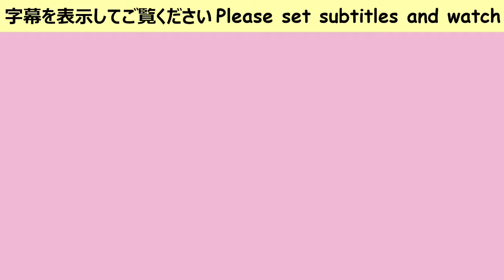【ASMR 咀嚼音】サーモンづくし | SALMON SUSHI | MUKBANG | EATING SOUNDS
サーモン,寿司,海鮮,魚介,SALMON,SUSHI,SEAFOOD,RAW FISH,

私の動画をご視聴くださり、本当にありがとうございます。
BBAと申します。よろしくお願いいたします。
いつもご視聴いただいている方、本当にありがとうございます🙇‍♀️

✿今日はサーモンを食べます🥰
よろしければ字幕を設定してご覧ください。

eating sounds
asmr eating